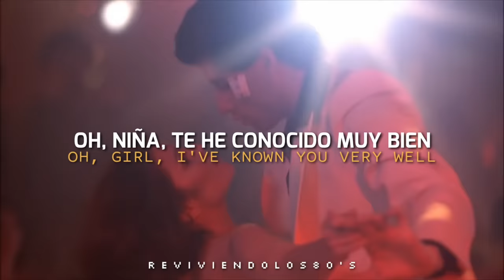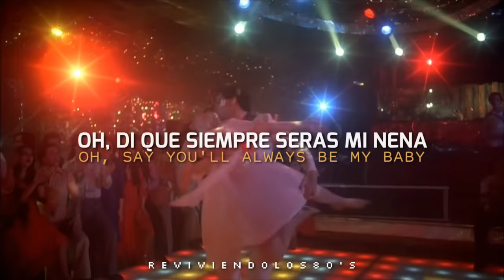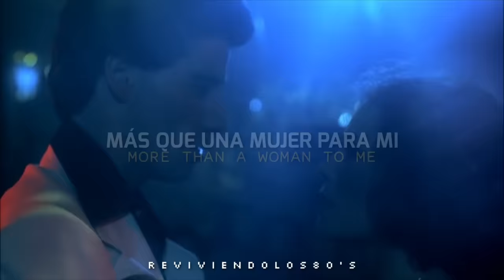Bee Gees - More Than A Woman | Subtitulado al Ingles y al Español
Banda: Bee Gees
Canción: More Than A Woman
Álbum: Saturday Night Fever (The Original Movie Soundtrack)
Año: 1977

a

More Than A Woman de "Saturday Night Fever (The Original Movie Soundtrack)" esta disponible aquí: